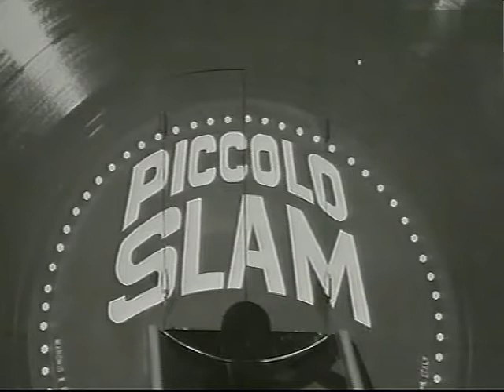GEPY & GEPY Feat. Melissa Chimenti "Blu" (SLOW DISCO - 1977) [Piccolo Slam - RAI 1977]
Italian TV appearance of Gepy & Gepy on Piccolo Slam in 1977.